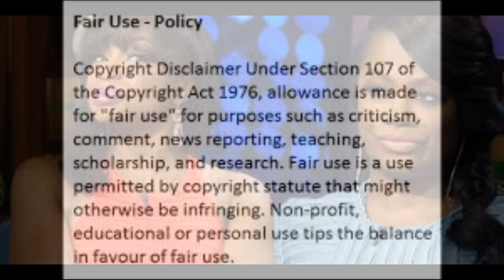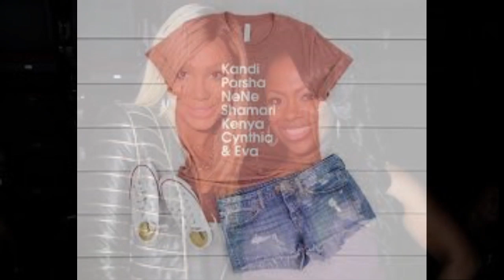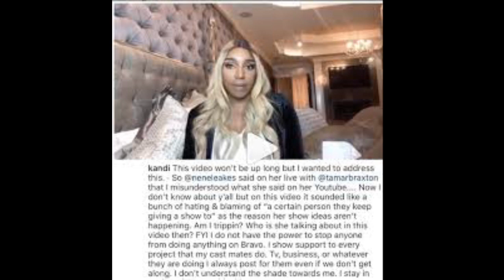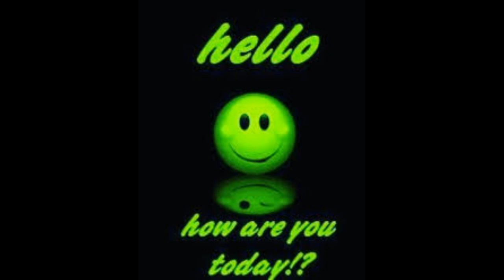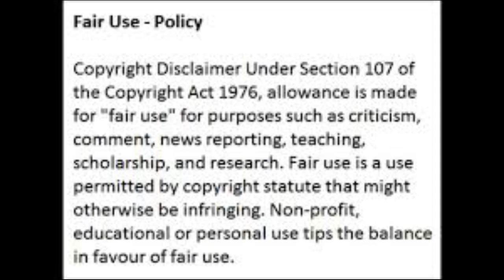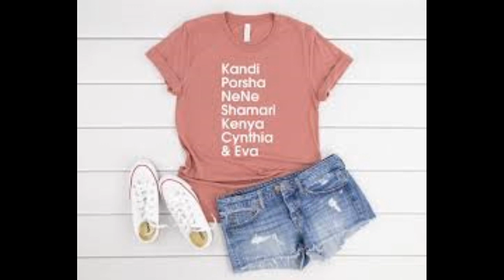Kandi Burruss Was Interviewed & She Told Who She Would Love To See New & Old On The Show OKAY Review